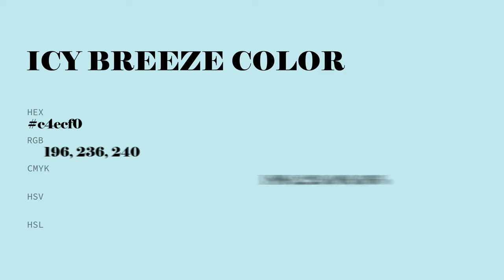Icy Breeze color c4ecf0 hex color - Blue color - Warm color c4ecf0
What color is Icy Breeze ? c4ecf0 hex color - Blue color - Warm color c4ecf0

Hex c4ecf0 Color Code is also known as Icy Breeze color.

Hex c4ecf0 Color code in RGB color code model is created after adding 76.86% red color, 92.55% green color and 94.12% blue color.
Hex c4ecf0 Color code in CMYK color (process color) code model is generated after subtraction of 18% cyan, 1% magenta, 0% yellow and 5% black.